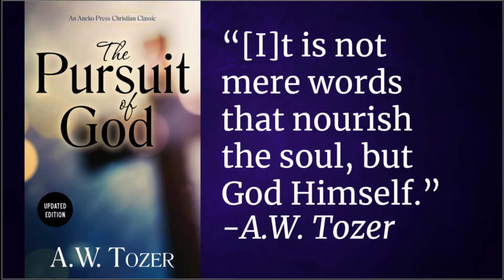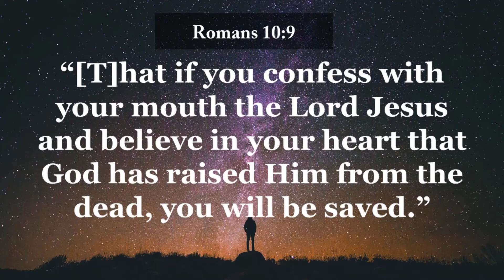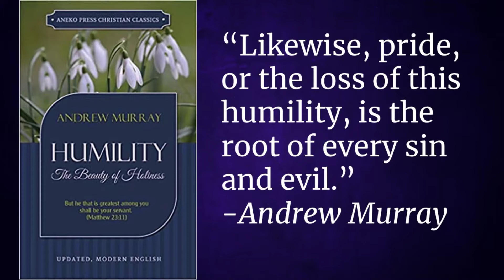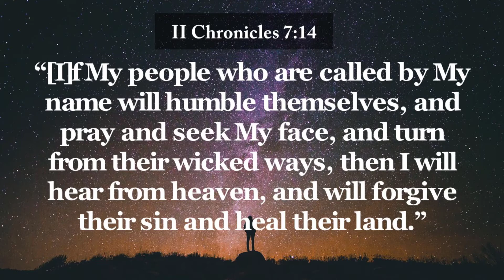Experiencing God Through Prayer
Sermon by Brian Tubbs, Senior Pastor, Olney Baptist Church

Facebook.com/OlneyBaptist